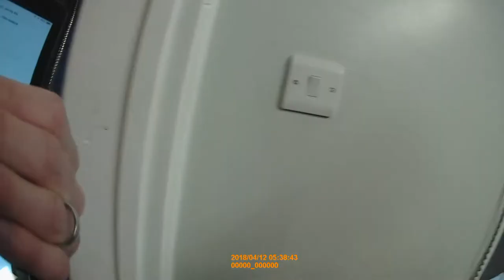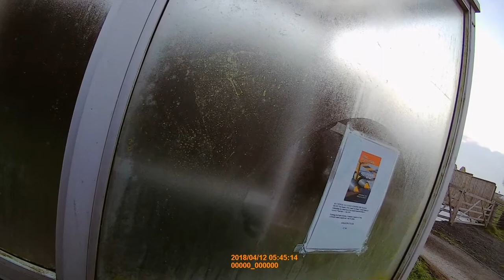COUNCIL TAX RECOVERY GOONS PART 3. NEWLYN ENFORCEMENT AGENTS EX THAMES VALLEY POLICE OFFICERS.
BAILIFFS BEHAVING BADLY.
PART 3.
On 12th April 2018 Gregg Binding & Stefan Wackett enforcement agents
(EX COPPERS, THAMES VALLEY ) unlawfully enter my home.

They came to the wrong property for the wrong person. Binding thinking he could stop any court action handed in his licence to get back his £10,000 bond. When this failed he went to the High Court Royal Courts of Justice to appeal, he lost his appeal and Gregg Binding & Stefan Wackett were ordered to appear at Milton Keynes County Court. The hearing was to decide if they were both fit to be Enforcement Agents.

HHJ Rochford's judgement was that they were both fit person to be enforcement gents.

HHJ Rochford in his judgement stated that Binding should not be condemned for his actions but rather commended.

HHJ Rochford states that none of the video evidence shows Binding to be the aggressor. He stated, "They do demonstrate him using restraint techniques, notably a hold to the neck area, that most people might be reluctant to deploy, or would not know how to deploy."

"But Mr Binding is a former police officer, trained in such techniques."

This I have now found to be untrue, police officers are not taught to use neck restraints in the officers safety training programme.

On the 11th June 2020 I filed an application for a judicial review of HHJ Rochford judgement in the High Court Royal Court of Justice.

So now I believe is the right time for me to release to the public Binding's & Wackett's body cam footage of the event on 12th April 2018.

The court had made an order that I was not to be shown this footage before the court hearing on 17th January 2020